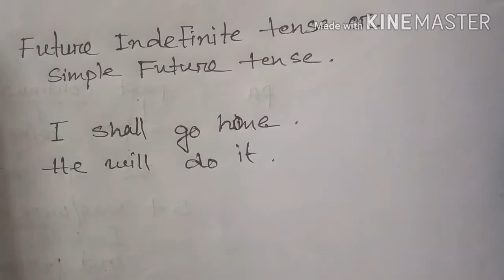সাধাৰণভাবে শিকক The Simple Future Tense/সাধাৰণ ভৱিষ্যত/By বিশ্বজ্যোতি নাথ/I am just a Teacher.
Use of The Future Indefinite Tense or Simple Future Tense.
I am just a Teacher.